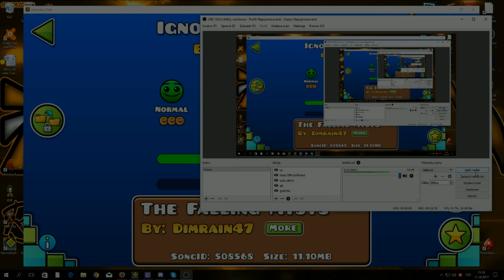Ignore Damge IV by Moonlchan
Filler lul

Editing software: VideoPad Video Editor